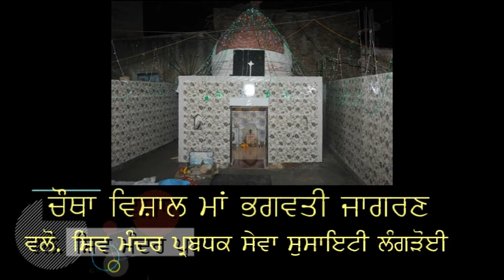JAGRATA LANGROI 15-10-18 PART 1